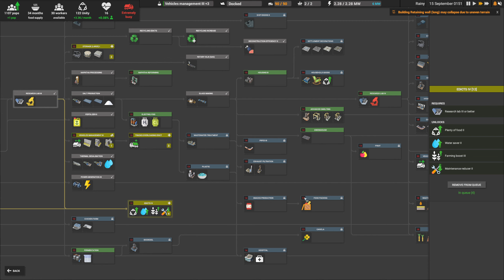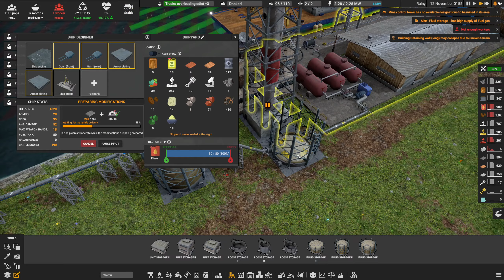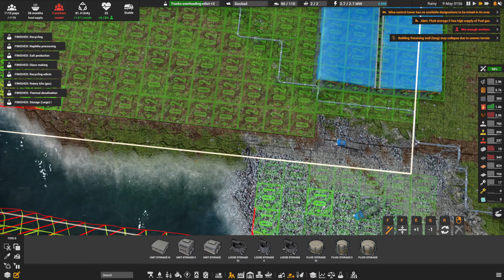Sea Water to Clean Water 🚛 Ep15 🚜 Captain of Industry 👷 Lets Play, Walkthrough, Tutorial